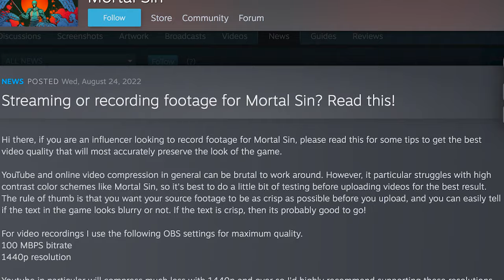Mortal Sin Review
Today we're reviewing the indie (solo developed) rogue like with a huge melee combat focus, "Mortal Sin".

Thank you to the developer for providing me with a review copy.